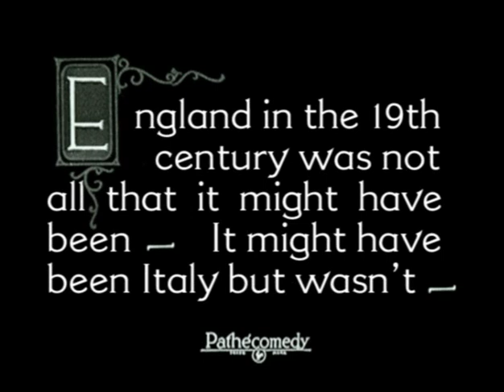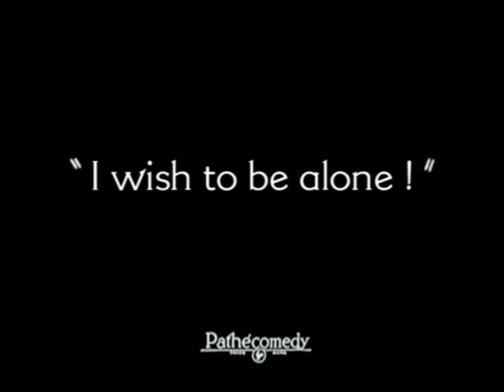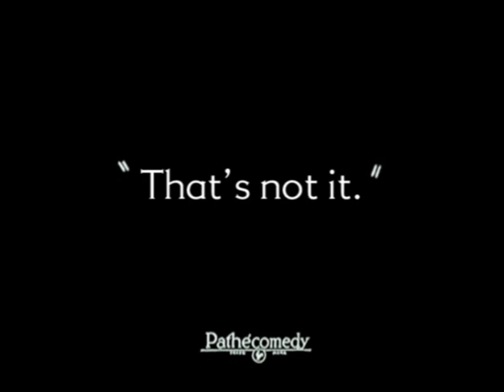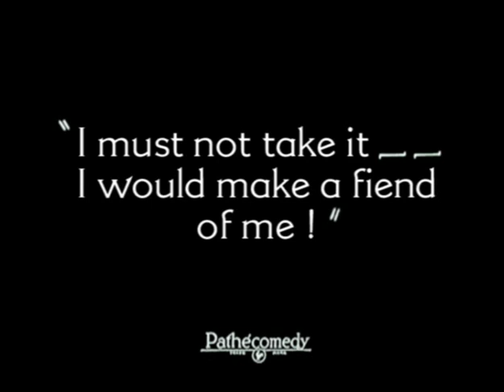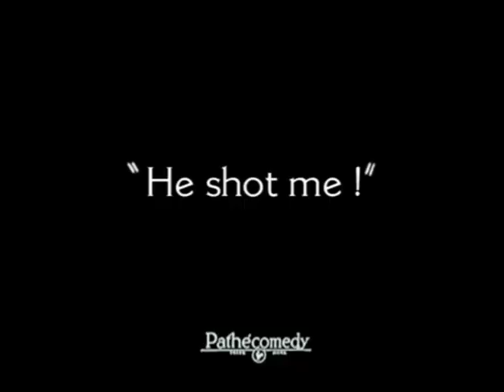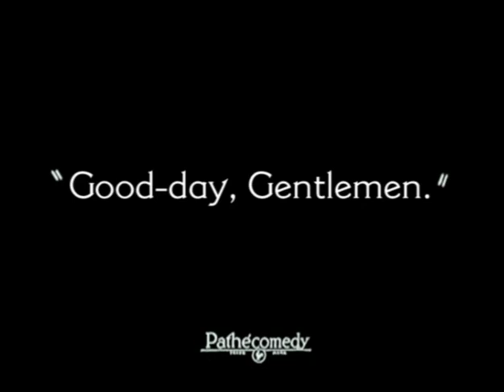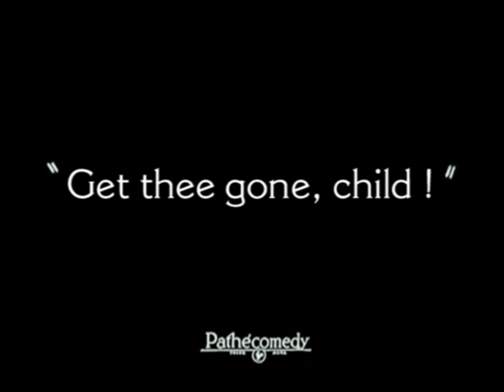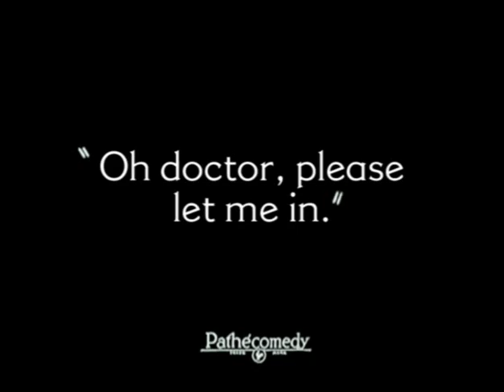Dr Pyckle and Mr Pryde (1925, Stan Laurel)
In this send-up of "Dr. Jekyll and Mr. Hyde", Stan Laurel pokes fun at the classic monster tale.  The celebrated scientist Dr. Pyckle of London experiments on himself with a newly discovered drug, one that transforms him into a compulsive prankster.  As his alter-ego Mr. Pryde, the scientist terrorizes English residents with a pea shooter,
CAST:  Stan Laurel, Julie Leonard, The Wonder Dog Pal
DIRECTORS:  Scott Pembroke, Joe Rock